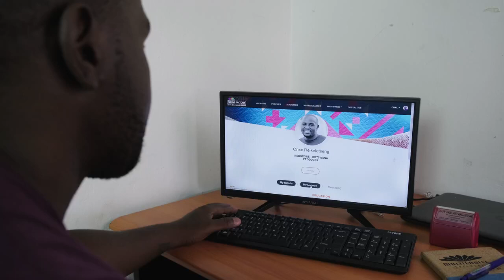The Story of Onkabetse Reikeletseng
At MultiChoice Botswana we are committed to playing a positive role in the growth of the local creative industry. Here's a flashback to the story of Onkabetse 'Onx' Reikeletseng, a young Motswana producer who we engaged to produce Date My Family Botswana.

Over the years Onx continues to make us proud with his progress in the local film industry and next door in South Africa.

This reel was shot by our MultiChoice Talent Factory Academy alumnae, Lorato Orapeleng and Masego Mohwasa. Enjoy!